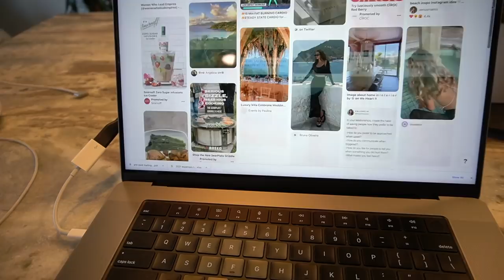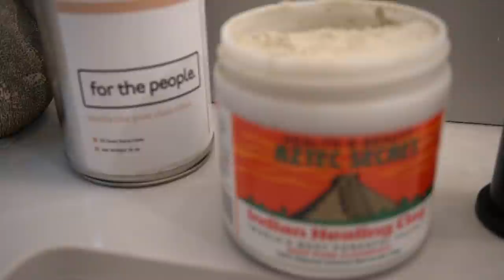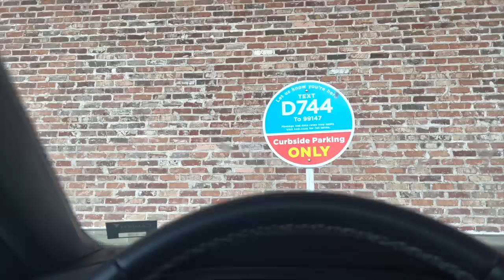week-ish in my life: sunday reset + prep for a new week, spring refresh, new goals, working + more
a lil BONUS upload for you all this week :) hope you have a great day!

LINKS/PRODUCTS MENTIONED:
target bath mat
green throw pillow
nude throw pillow
white bodysuit
green abercrombie shirt
abercrombie bikini top
bikini bottoms
gray bodysuit
black linen pants (similar)
black loafers

SUPPORT THE AAPI COMMUNITY!

★ FAQ ★
Currently in Houston, TX + studying for the CPA before I start my Big 4 job in January!